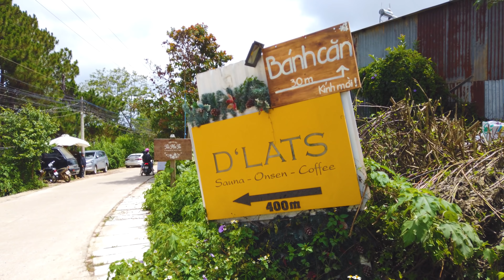Tình hình hôm nay - Du khách trờ lại chùa Linh Phước, khu cà phê khách sạn Nam Hồ giá rẻ mùa vắng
Kênh Cuộc sống Đà Lạt là nơi chia sẽ về đường phố Dalat Streets. và đặc biệt chia sẻ về Đà Lạt để quý khán giả đã từng sống tại ĐÀ LẠT có thể nhìn lại sự thay đổi và cảnh vật ngày xưa.
► Cuộc sống Đà Lạt, Đà Lạt hôm nay, du lịch Đà Lạt, Dalat Streets